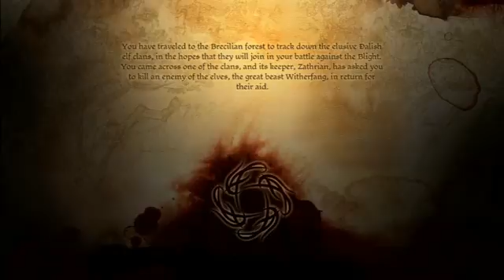Dragon Age: Origins: Breathe on Me — Pt. 16 — DPAG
Don't even need to slash me apart with your claws, baby.